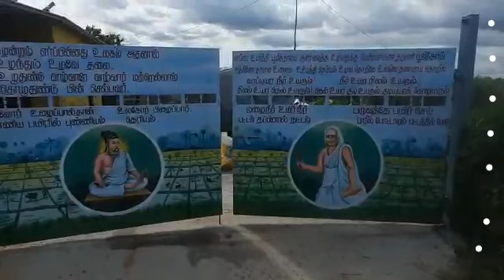SC_29 குழி முறை - கரும்பு |SugarCane |நீடித்த நிலையான கரும்பு | Sugar Cane Round-Pit | Gnanaprakasam